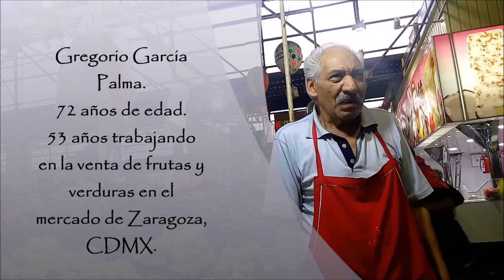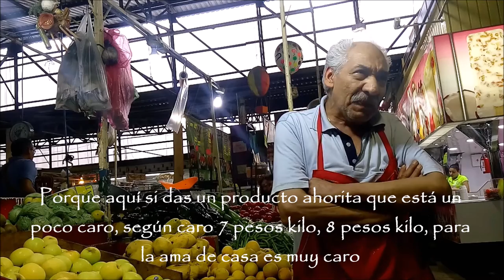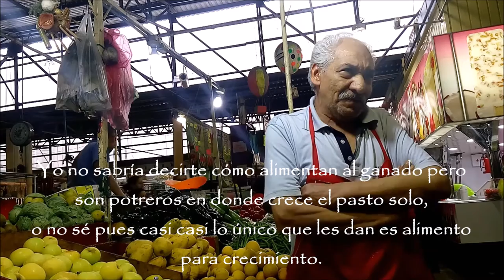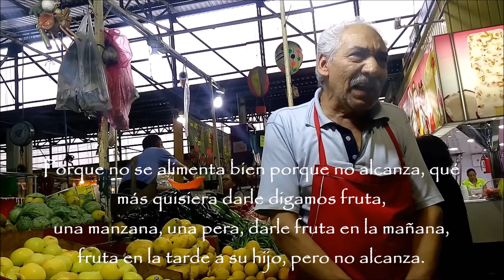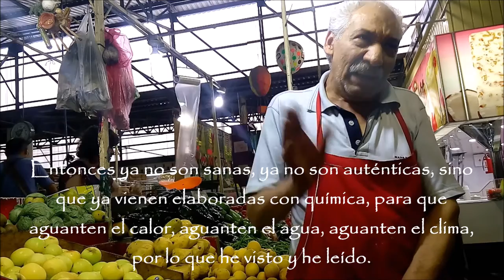Las frutas en problemas. Entrevista en el mercado. Primera parte - Polifacética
Hoy les traigo un video muy especial sobre la agricultura y la salud. ¿Qué pasaría si te dijera que es probable que en México no se vuelvan a producir mandarinas después del 2016? ¿Las extrañarías? ¿Qué pensarías si te digo que la culpa de esto es de la industria cárnica y las políticas alimenticias del gobierno?

Hace casi dos semanas platiqué en el mercado con un experto en frutas y hoy les quiero compartir sus impresiones y las mías, y para eso les traigo la entrevista que le realicé a Don Gregorio García Palma de 72 años de edad y 53 años de ser comerciante en el mercado de Zaragoza, de la CDMX, México.

Este video es la primera parte, para ver la entrevista y las problemáticas; en la segunda comparto mis comentarios, los consejos de Don Gregorio, mi propuesta para un consumo responsable y activo, y pues un par de chistoretes y bloopers. No se la pierdan. La pueden encontrar en el siguiente enlace:

Como siempre, acá les dejo el enlace al texto y otras referencias del video

¡El blog! Aquí hallarás notas, imágenes y artículos sobre nutrición, ciclismo y recetas saludables: sanasanaentrenandomicolitaderana.tumblr.com